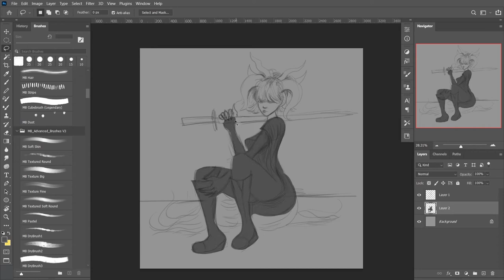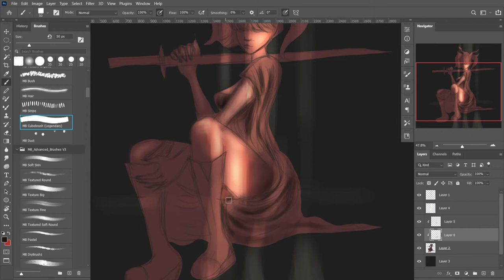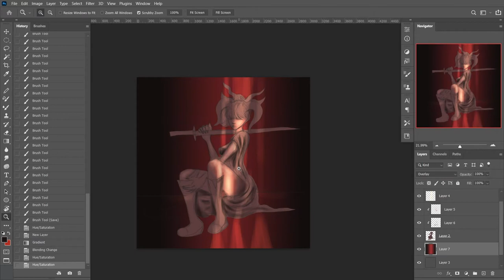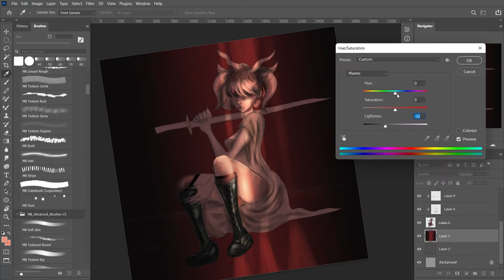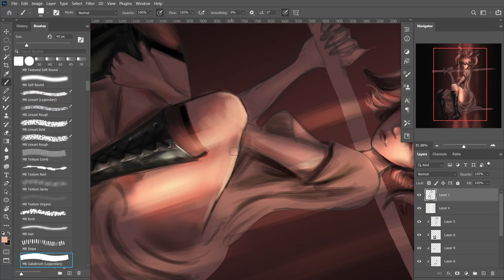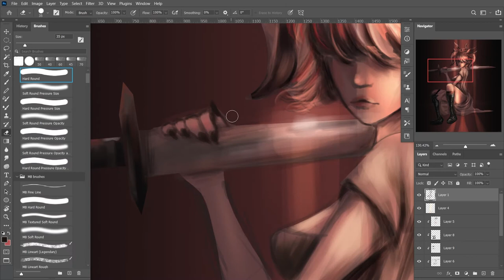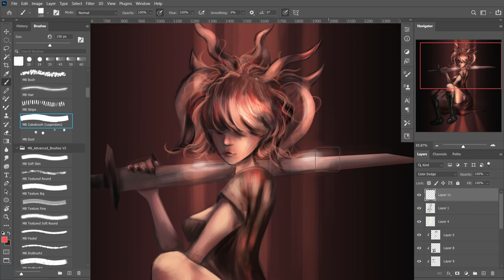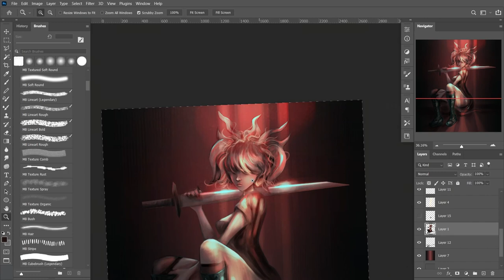"Agora" digital painting time lapse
"Agora" is one of my OCs.